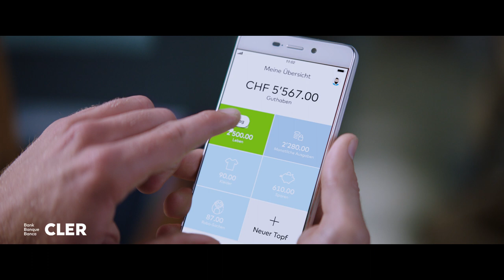Bank Cler: Zak - Alle wichtigen Konto-Funktionen direkt in der App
Alle wichtigen Konto-Funktionen direkt in der App: Überweisen, Rechnungen scannen, Daueraufträge, Liste aller Kontobewegungen, Gesamtguthaben, IBAN, Karte sperren bei Verlust.